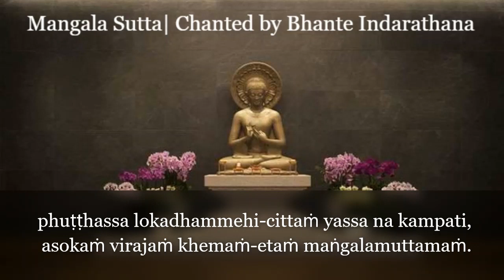Mangala Sutta The Blessings Chanted by Bhante Indarathana